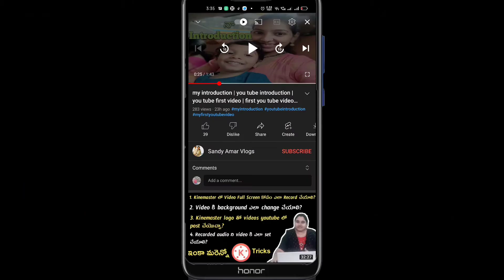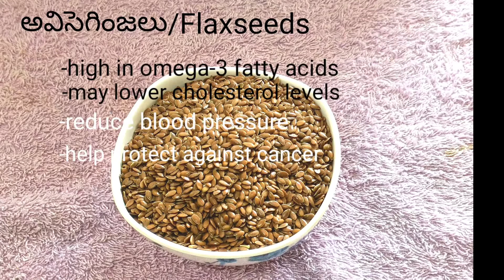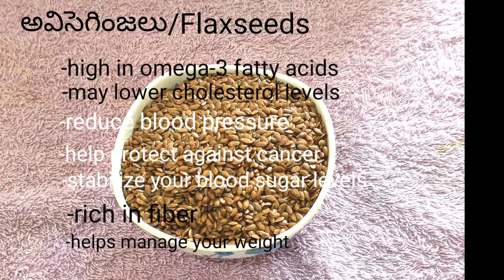కొర్రలు, అవిసేలు, నువ్వులతో ఆరోగ్యకరమైన లడ్డూ, ముఖ్యంగా షుగర్ & బరువును తగ్గిస్తుంది / millets laddu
milletsladdufordiabetesand weightlosspeople